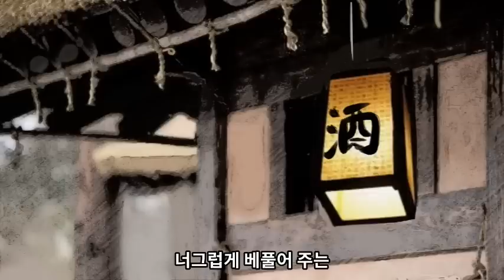Ep. 41 민담⎮고약한 시어머니 길들인 며느리 (며느리를 구박하는 것을 즐거움으로 삼는 시어머니의 나쁜 습관을 고친 며느리 ) 민담, 야담, 옛날이야기. 책벗인생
오늘은 혹독한 시어머니를 길들인 며느리 이야기와 해장국 집의 외상 손님으로 인해 벌어지는 흥미로운 내용의 이야기, 두 편을 연속으로 들려드립니다.
*두 번째 이야기는 고양이 영상이 나가므로 영상을 원하지 않으시는 분은 오디오만 활용하시거나 타임라인 이용 부탁드리겠습니다.

오프닝맨트 00:01
시어머니 길들인 며느리 00:33
해장국집 외상손님 11:27

첫 번째 이야기인 '시어머니 길들인 며느리' 는 혹독한 시어머니가 있는 집에 시집간 가난한 집 처녀가 누구도 생각지 못한 폭력이라는 수단을 사용하여 시어머니의 기를 꺾고 살림을 맡게 되었다는 내용으로 전해지는 설화입니다. 이야기에서 며느리가 시어머니 와의 기싸움 대결로 승리한다는 점에서 가족의 성원에서 자신의 지위를 확보하려는 여성들의 욕망이 반영되었다고 볼 수 있습니다. 그리고 또 며느리는 시어머니의 문제가 며느리를 괴롭히면서 즐거움을 얻는 가학성에 있다는 것을 알았고 고부간의 관계 회복을 위하여 모든 사람들에게 얌전하고 착한 며느리의 이미지를 확고히 다지며 견뎠습니다. 그리고 시어머니가 며느리를 괴롭히는 것이 오히려 자신에겐 올가미가 된다는 사실을 깨닫게 하였습니다. 그 깨달음을 위해 며느리는 어쩔 수 없이 시어머니에게 폭력을 썼지만 그것은 시어머니에게 당한 복수가 아니라 좋은 고부관계를 위한 며느리의 고육지책이었다고 혹자는 전하고 있습니다.
*본 영상의 이야기는 신동흔 엮음 『세계민담전집』의 민담 한 편과 '시어머니 길들이기'와 관련해 전해져 오는 설화를 참조하였으며, 이우성 임형택 편역의 『이조한문 단편집』의 야담  한 편 을 참조하여 각각 새롭게 각색한 내용입니다.
*본 영상의 내용은 야담의 본질을 훼손하지 않는 범위 내에서 제 나름의 해석과 구상으로 새롭게 다듬고 각색한 2차 저작물임을 밝혀둡니다.
*영상 사용 이미지 : 운영자가 직접 촬영 또는 그림으로 묘사함(창작한 이미지